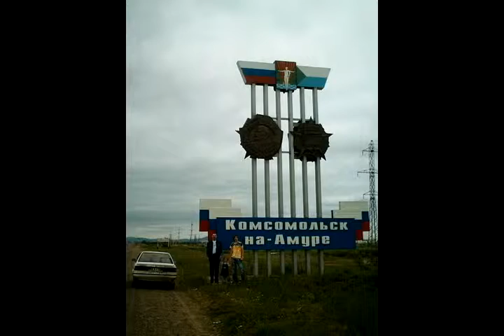"Комсомольск" (О.Фельцман - Н.Олев)